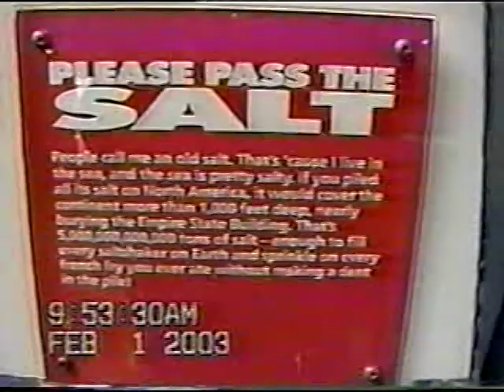VTS 01 2 Church activities plus magic tricks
City Park Church Wide Picknick    Portsmouth Virgina goodnewsbaptist.org Facebook Google   YouTube search engines plus me bill green bill page doing magic close up tricks  rope  and egg bag  illusions and      Jimmy Pierce doing acting skills   with friends